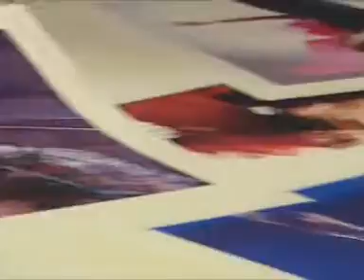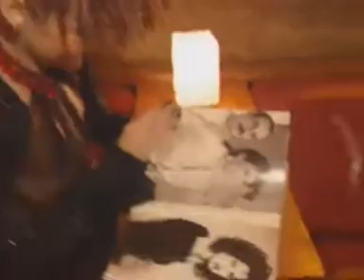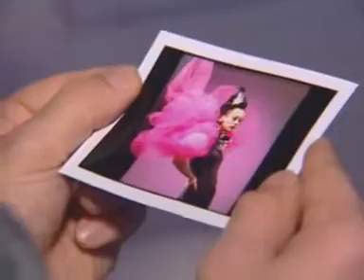Absolut Vodka 2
Videoclip über einen Vodka Frisurencontest - cool!